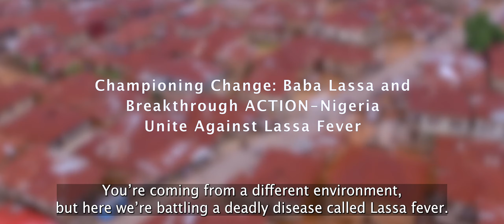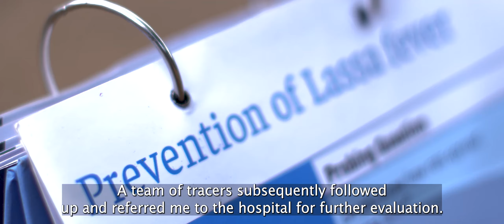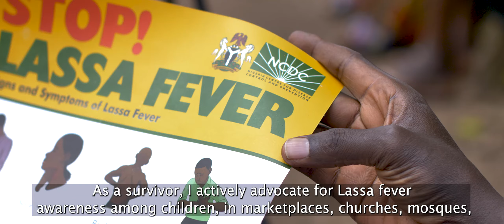Championing Change: Baba Lass and Breakthrough ACTION-Nigeria Unite Against Lassa Fever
Olonite Michael, or "Baba Lassa" as he is fondly called, is a survivor of Lassa fever and has become an advocate for preventing, detecting, and treating the disease in his community in Ayede-Ogbese, Ondo State, Nigeria.

Breakthrough ACTION-Nigeria strengthened the capacity of Baba Lassa to promote healthy behaviors, including seeking prompt care for all fevers. He now uses his patent and proprietary medicine store and community engagement to reach people with critical information about preventing Lassa fever.